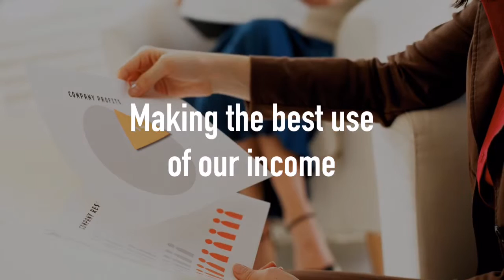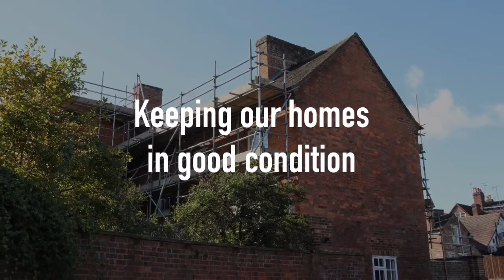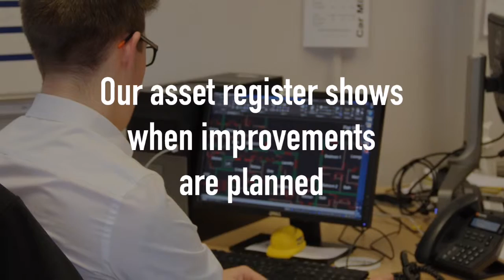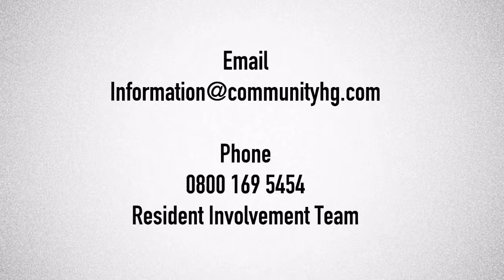Value for Money at TCHG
Why value for money is important to The Community Housing Group